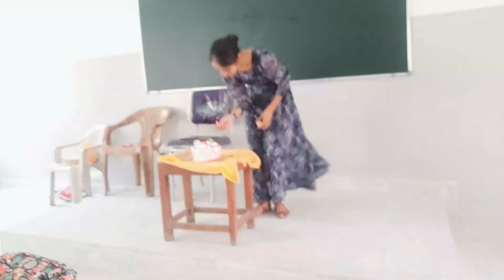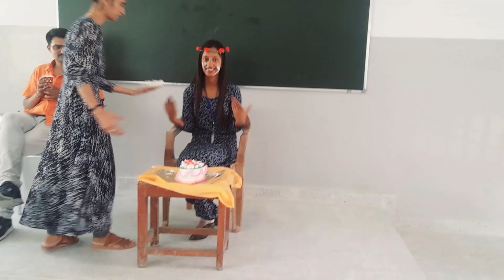College m kiya gya mera Birthday celebration😍blog